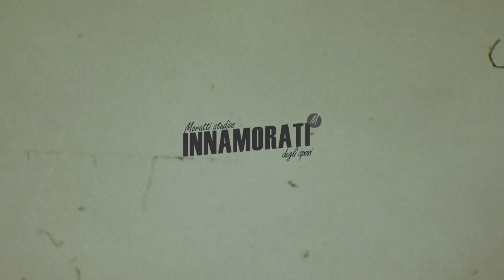Simone e Marina | Villa Avanzi | Trailer